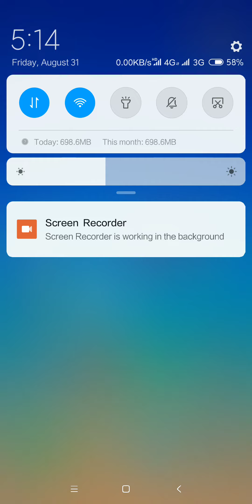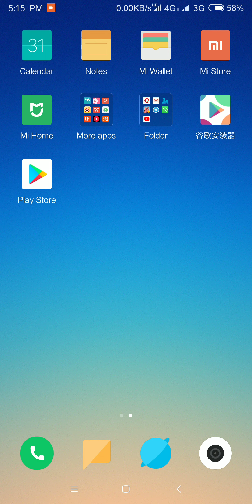How to install google play store in any Chinese Rom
Accept all permission in installation process